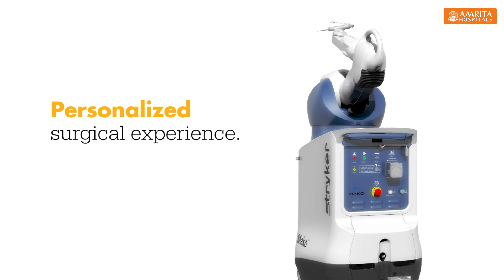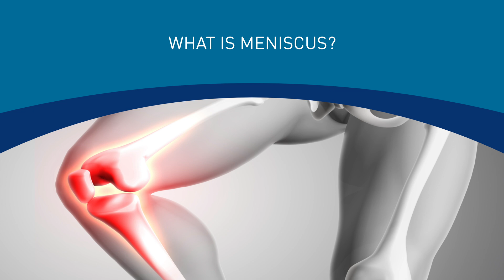Treatment Advancement For Knee Pain - Dr.Thadi Mohan | Amrita Hospitals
In India, Amrita Hospital was one of the premier hospitals to acquire the Mako robot to carry out total replacements, partial replacements of the knee and total hip replacements with robotic-arm assisted technology. Dr. Thadi Mohan, Consultant, Centre for Orthopaedics, Amrita Hospital, Kochi discusses the types of knee surgeries and how to treat ligament tears. The MRI scans of many young people between the age group 20-30 years show ligament damage. This is very common in high school students who participate in long jumps, high jumps, etc. Also, ligament tears can be easily treated. By performing a keyhole surgery called Knee Arthroscopy, the torn ligament can be reconstructed.